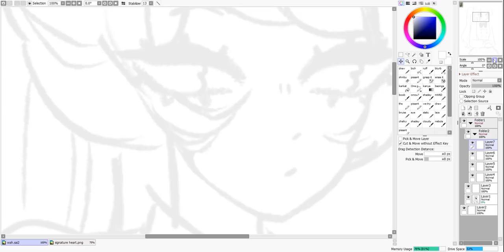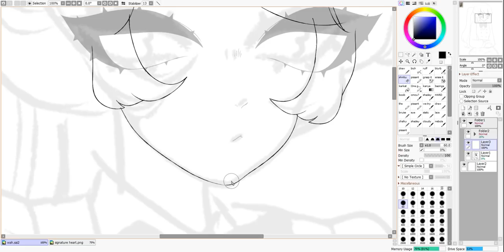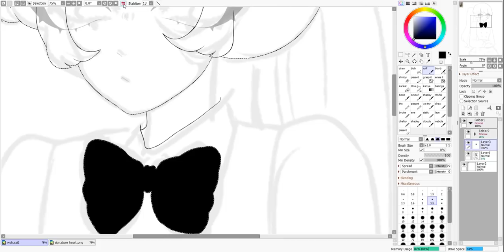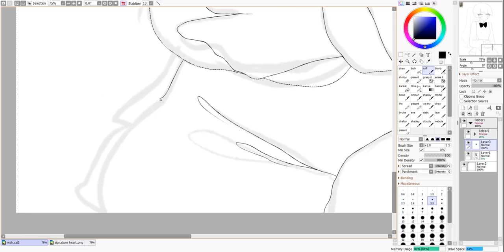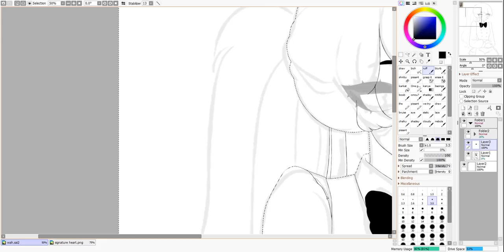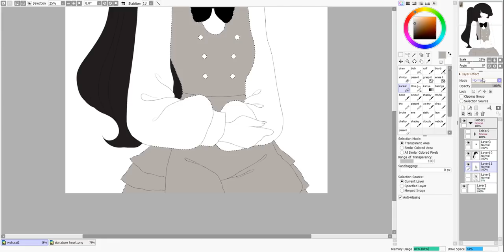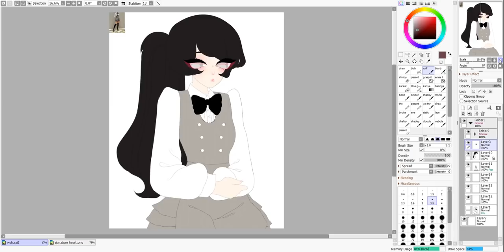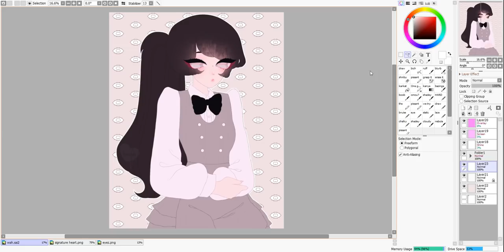creating a mentally ill character (speedpaint)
1. find the illness your character has
2. research the illness.. as much as you can!
3. apply it to your character - keep EVERYTHING in mind!